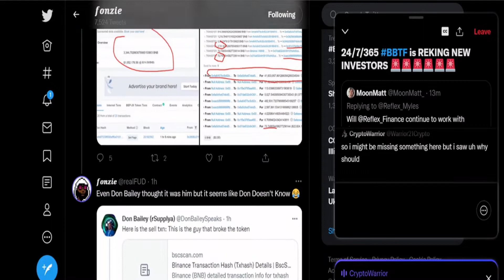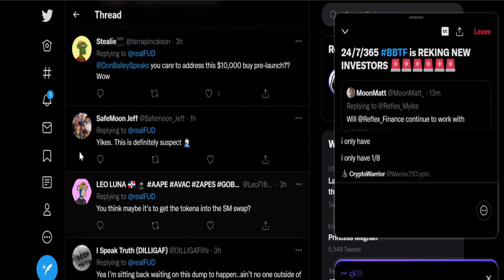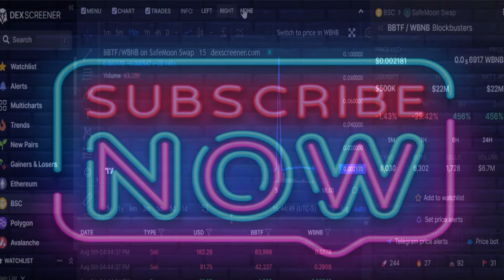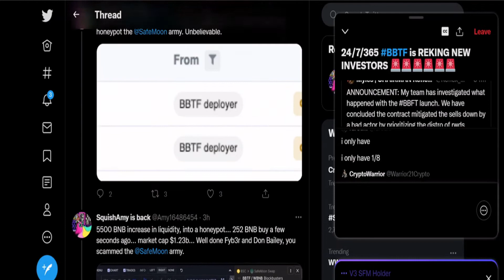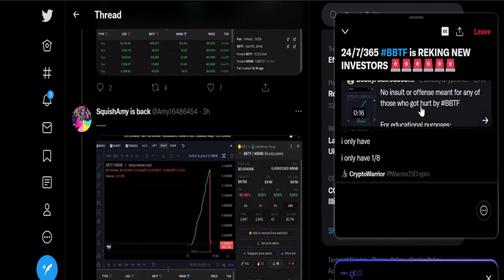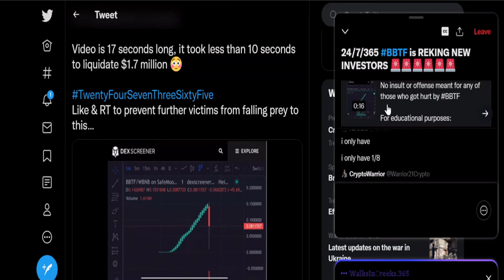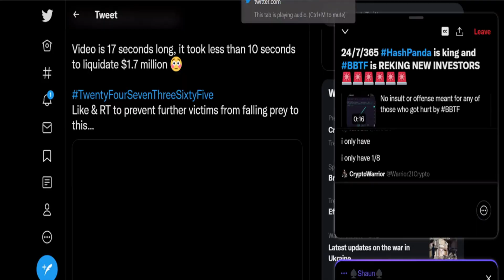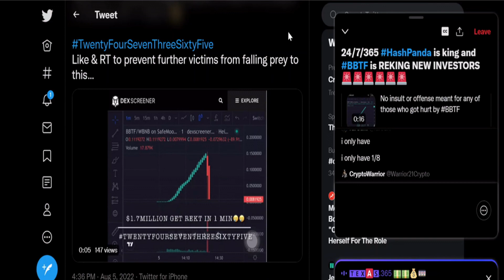BlockbusterTech Slow Rug just recket all of its holder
Slow Rug..  5000 BNB taken & leave holders with pennies